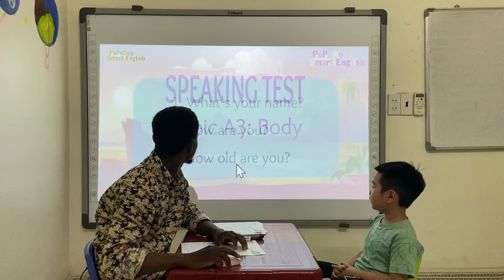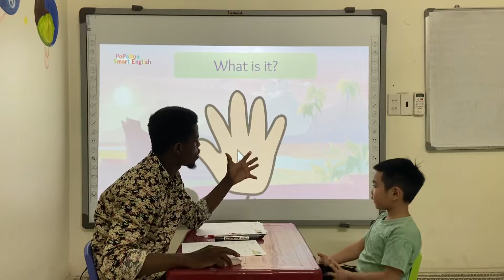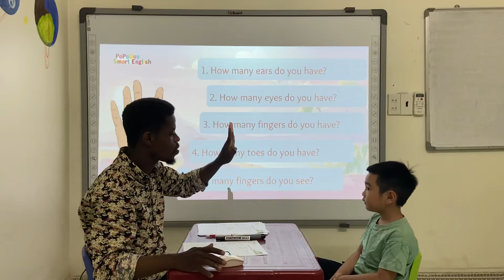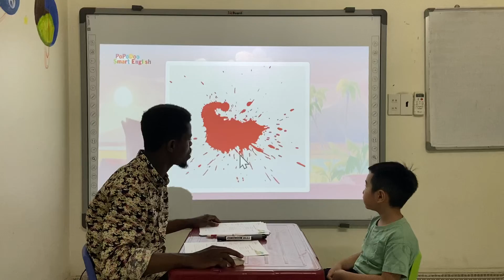Adam-Bebedoo8- PSE A3